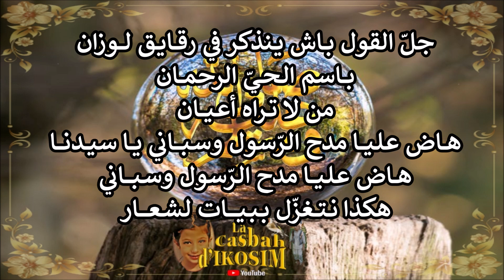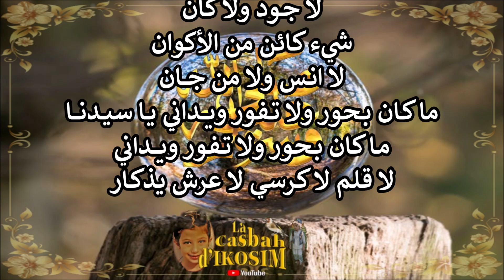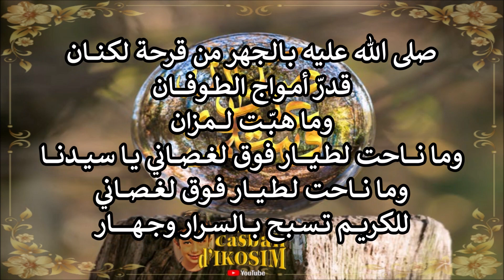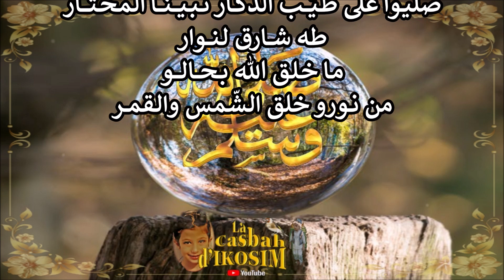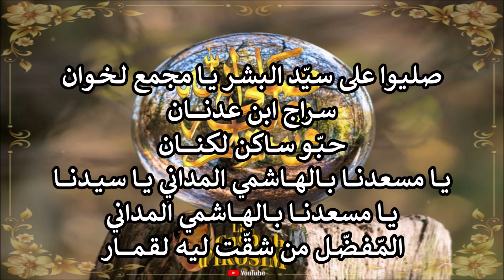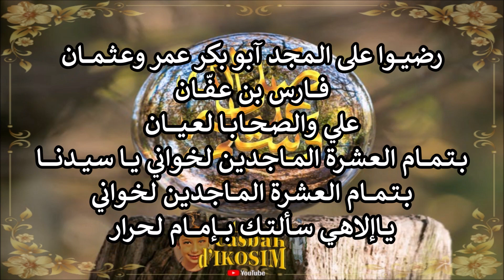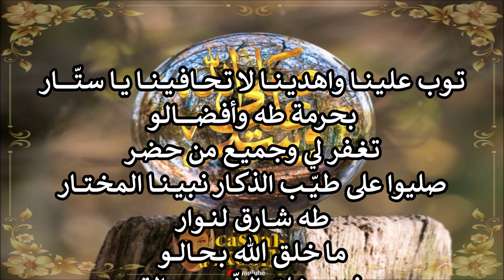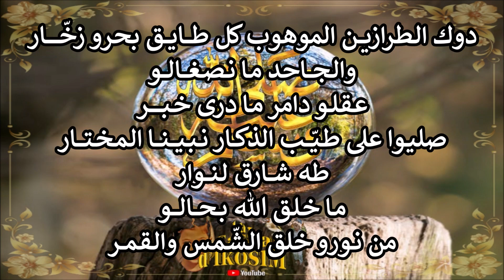❈ صلـيــوا على طـيّـب الأذكـــار ❈ الشيخ عمر الزاهي رحمه الله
Amar Ezzahi, né le 1er janvier 1941 à Beni Yenni, et mort le 30 novembre 2016 à Alger, est un chanteur, compositeur et interprète de chaâbi algérien.
De son vrai nom Amar Aït Zaï, Ezzahi est né le 1er janvier 1941 à Iboudraren daïra de Beni Yenni dans la wilaya de Tizi Ouzou.
C'est en écoutant Boudjemaâ El Ankis, dans les années 60, qu'il aima le chaâbi algérien.
Autodidacte, il apprendra le chaâbi sur le tas.
Il aura la chance d'avoir, dans son orchestre, durant quinze ans, un musicien de talent qui lui a transmis plusieurs qacidate, il s'agit de cheikh Kaddour Bachtobdji avec lequel il a commence à travailler en 1964.
Son premier enregistrement date de 1968, Ya djahel leshab et Ya el adraâ furent les deux premières chansons de son premier 45t. La musique et les paroles étaient de Mahboub Bati. En 1971, il enregistre trois 45t et en 1976, deux 33t. II compte trois chansons à la radio et quatre autres à la télévision.
Modeste, réservé, se confiant rarement, fréquentant souvent le café El Kawakib, Ezzahi, l'un des plus brillants interprètes du chaâbi des années 70, disparaît pratiquement de la scène artistique à partir de 80 et n'est présent que lors des fêtes familiales.
Il réapparaît le 10 février 1987 dans un récital à la salle Ibn Khaldoun à Alger pour s'effacer à nouveau.
Il meurt le 30 novembre 2016.

الشعبي الجزائري الأصيل ... تعتبر الموسيقى الجزائرية عريقة وقديمة من حيث العادات والتقاليد كما أنها تمثل الشعب الجزائري